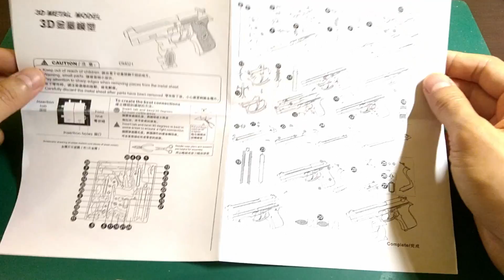3D Metal puzzle kit - Beretta gun model.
3d Metal Mini Beretta Pistol model.

I have purchase this from Aliexpress.com
Purchase link reference